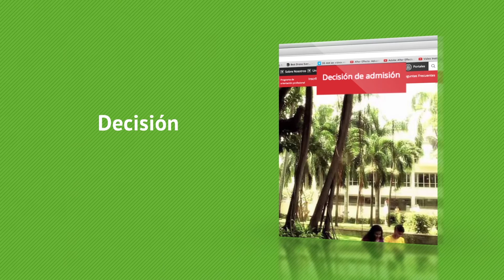Conoce tu decisión de admisión en Uninorte